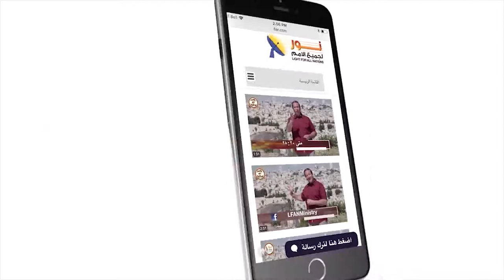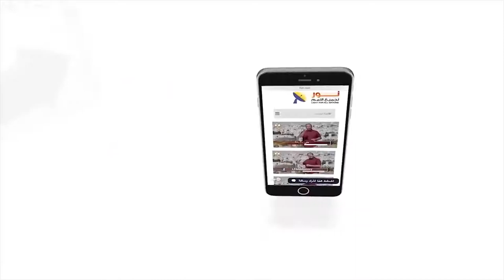436 قال يسوع مراراً أنا هو فماذا يعني بهذه الكلمة؟